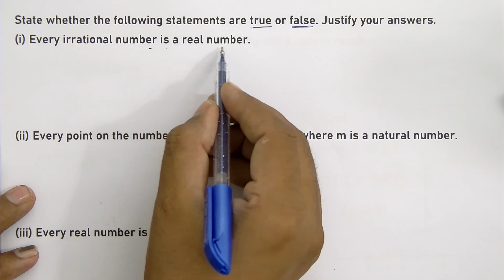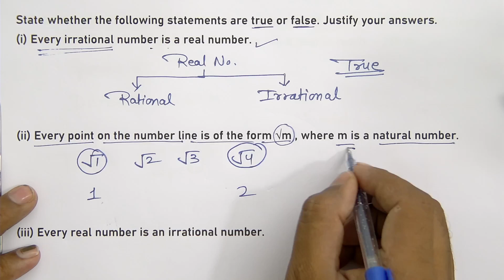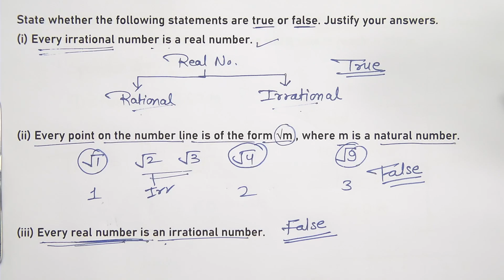Number Systems | Q1, Exercise 1.2 | Class 9 Maths - NCERT | Chapter 1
State whether the following statements are true or false. Justify your answers.
(i) Every irrational number is a real number.
(ii) Every point on the number line is of the form √m , where m is a natural number.
(iii) Every real number is an irrational number.

बताएं कि निम्नलिखित कथन सत्य हैं या असत्य। अपने उत्तरों का औचित्य सिद्ध करें.
(i) प्रत्येक अपरिमेय संख्या एक वास्तविक संख्या होती है।
(ii) संख्या रेखा पर प्रत्येक बिंदु √m के रूप का है, जहाँ m एक प्राकृतिक संख्या है।
(iii) प्रत्येक वास्तविक संख्या एक अपरिमेय संख्या होती है।